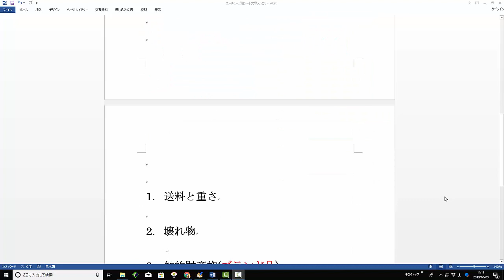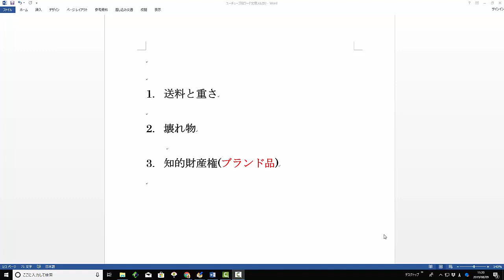【メルカリ】中国輸入で仕入れに失敗しました！！初心者におすすめの失敗しない方法を暴露しますｗｗｗ【佐々木一之】